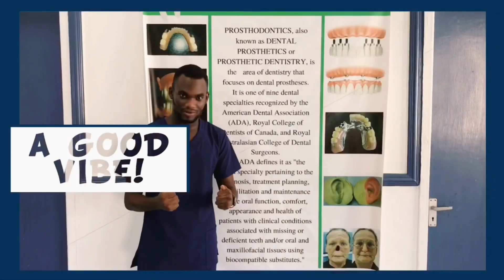Happy New Year | First Video For The Year | What to Expect? ~ David Adams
Hello Guys! HAPPY NEW YEAR! 2020 Has been a really rough year for most of us, but we've made it to 2021 and for that, we should be grateful.

This year I have so much content in store for you guys. Better Quality, Better content, Fresher perspectives! And I can't wait to share them with you guys.

Thanks to everyone who supported the videos throughout last year and I wanna say thank you for your continuous support. Really love you, good people. My content will be posted every Wednesday and Friday, so look out for them. I will be having many guests as well on my channel so stick around.

As always, my channel promotes a healthy body, a Healthy mind, and a Healthy Smile.